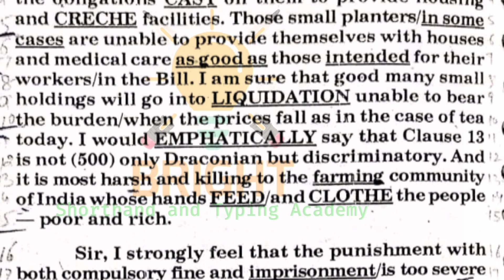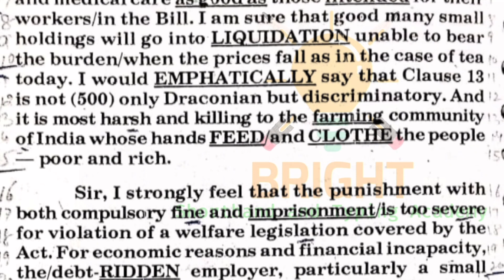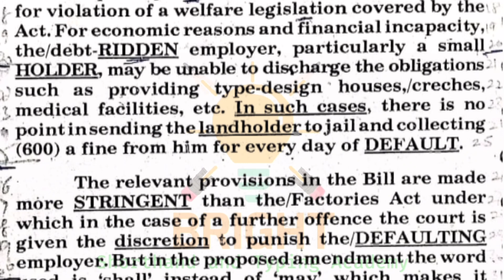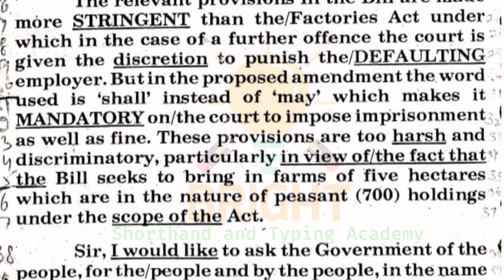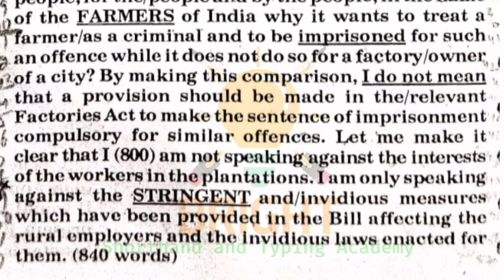SIR KAILASH CHANDRA Vol 2 | 100WPM | Transcript 34 back | Steno | Shorthand | English Dictation